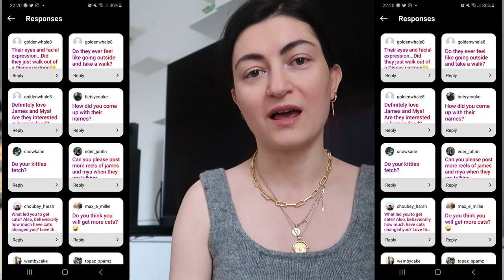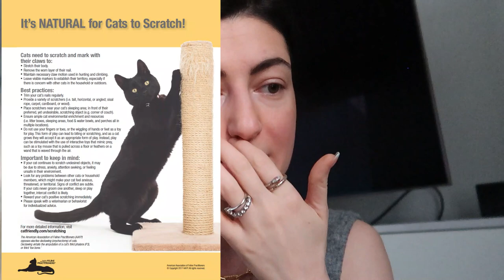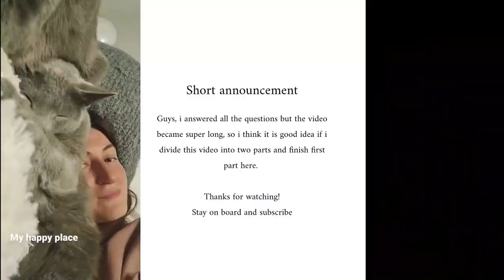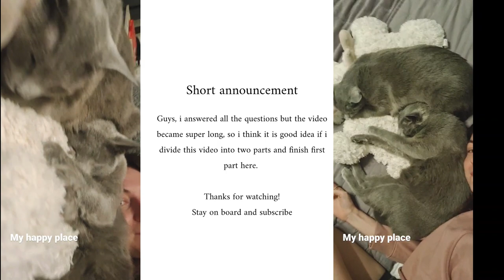Q&A about my Russian Blue cats - why did we get them & how they has changed us & more| Prettite Life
Hello guys,

I finally got around filming the video on your questions with regards to my two gorgeous russian blue cats, Jamesy and Mya.

I filmed ansers to all your questions but the video became very long, so i divided it into two parts.